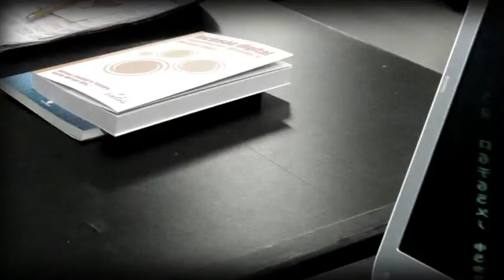É preciso hackear a Educação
O professor da UPF, Adriano Teixeira defende a importância de trazer para dentro das salas de aulas a tecnologia, e adapta-las para o ambiente escolar.

fisl13